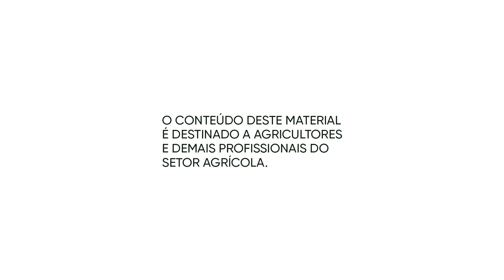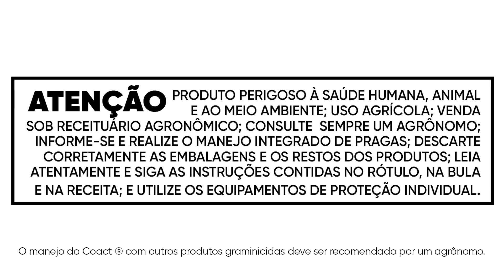Websérie Coact® - Ep. 3: Coact® na prática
Assista o terceiro episódio da segunda temporada da Websérie Coact® proteção e seletividade o ano todo e confira o depoimento de Victor Caldato, Engenheiro Agrônomo da FassAgro, sobre como enfrentar as dificuldades no manejo de plantas daninhas na época úmida e como Coact® pode te ajudar na missão do canavial limpo.

Aproveite o conteúdo e veja a recomendação de quem usa na prática.